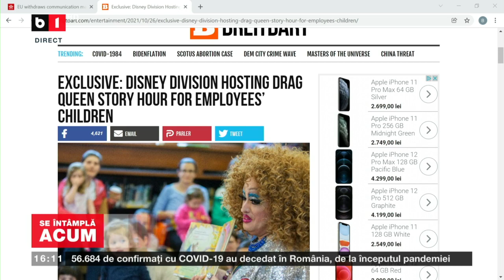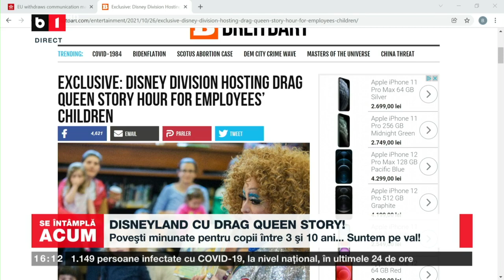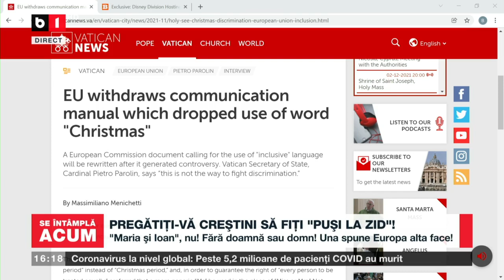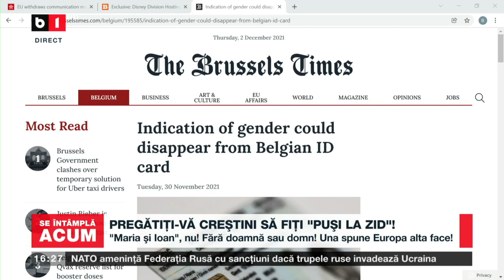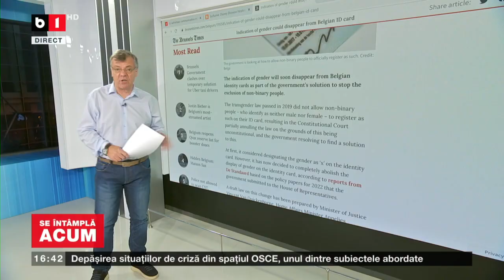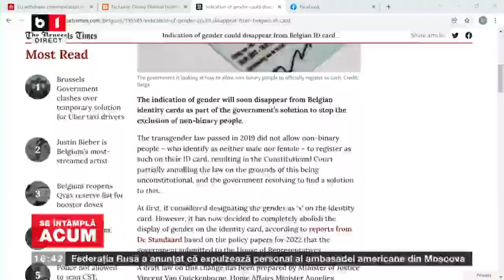SE INTAMPLA ACUM. TREI CULORI CUNOSC PE LUME, INTERZIS. P1/ 2